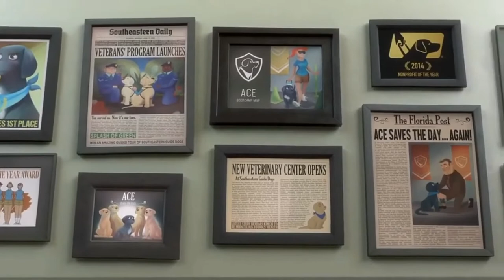Sweet Dogs Family Cartoon | Play Games Education | Full Episode HD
Super sweet dogs family.  Cartoon for Kids and Babies. :)

The cute dog is passing by a school. This school is a dog training school. Sweet dog enters school and gets training. Learns to help visually impaired people. Sweet dog gets a food reward.

Little ones, you should watch this :)

Süper tatlı köpekler ailesi. Çocuklar ve Bebekler için Çizgi Film. :)

Sevimli köpek bir okulun önünden geçiyor. Bu okul bir köpek eğitim okuludur. Tatlı köpek okula giriyor ve eğitim alıyor. Görme engelli kişilere yardım etmeyi öğreniyor Tatlı köpek yiyecek ödülü alıyor.

Küçükler, bunu izlemelisiniz :)